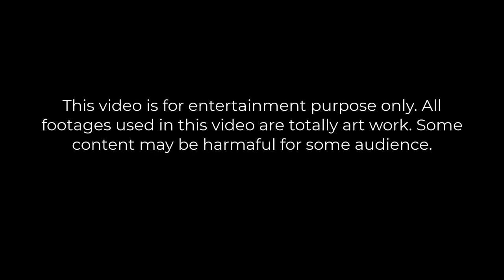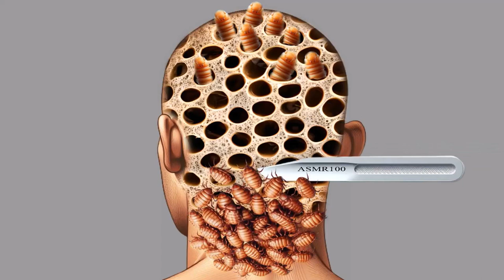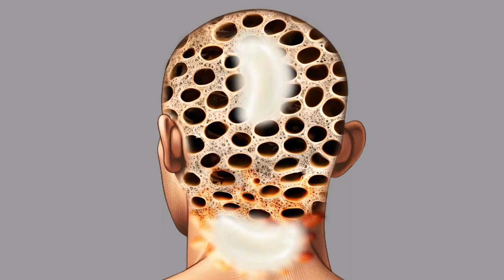ASMR Remove Unbelievable Huge Maggots & Earwax Removal Animation#doctor